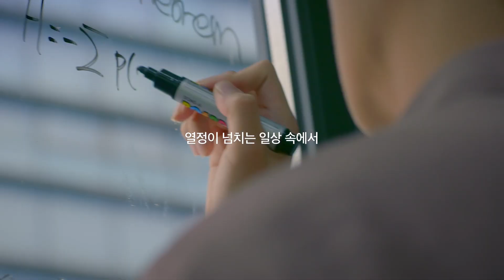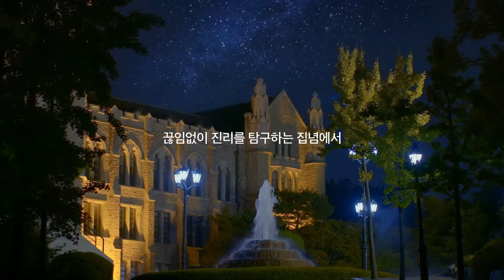[고려대학교 Korea University] 2020 고려대학교 홍보영상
[고려대학교 Korea University] 2020 고려대학교 홍보영상 (2020.06 QS 수정)